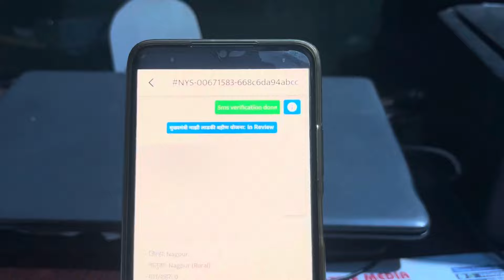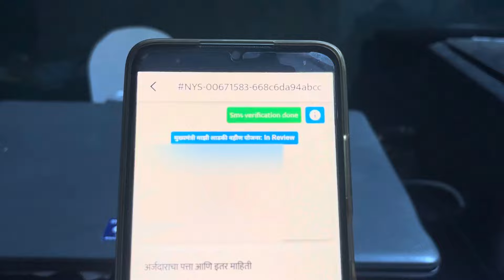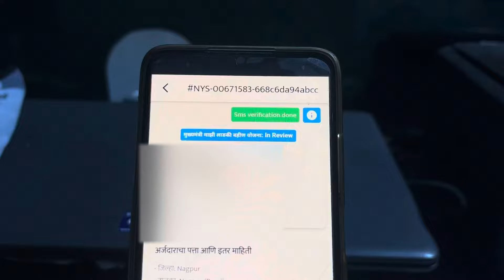Narishakti Doot App Form In Review Problem |Narishakti Doot Application Form In Review Problem Solve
Hello dosto aaj ke video me aap sabhi ko batane wala hu ki kaise aap sabhi narishakti doot app mein se apna form in review problem solve kar sakte hai

Releted Keywords:—

nari shakti doot app pending problem kaise approved kare
narishakti doot app final submit form status pending problem
narishakti doot final submit form status pending problem solve
narishakti doot app scheme pending problem
narishakti doot app schemes pending problem fix
narishakti doot app form pending problem
nari shakti doot app form pending problem solution
nari shakti doot form pending problem
nari shkati doot app form pending problem fix 2024
nari shakti doot app login problem error 2024
nari shakti doot app not working
nari shakti app loading problem
nari shakti doot app white screen problem fix
nari shakti doot app login problem
nari shakti doot app white screen problem
Mukhyamantri Mazi Bahin Ladki Yojana Maharashtra
मुख्यमंत्री माझी बहीण लाडकी योजना
mukhyamantri Mazi ladki bhahin yojana online apply
mukhyamantri majhi ladki bahin yojana registration
Mukhyamantri Mazi Ladki Bahin Yojana Online Apply
mazi ladki bahin yojana online form kasa bharava

It is a demo and does not promote hacking or cyberbullying. The video complies with YouTube's terms and conditions and is protected by fair use laws under the Copyright Act of 1976, allowing for criticism, commentary, news reporting, teaching, scholarship, and research.